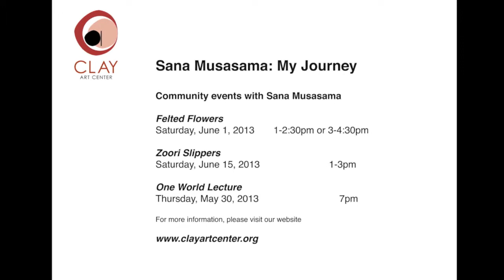Clay Art Center-Sana Musasama "My Journey" Opening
Sana Musasama: "My Journey" Opening, May 18, 2013
Exhibition runs from May 18 - June 22, 2013